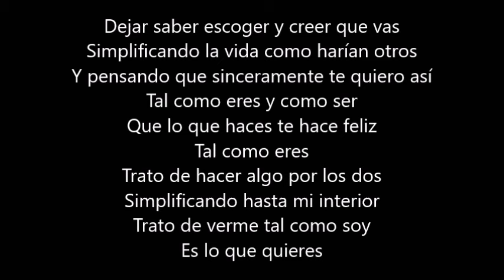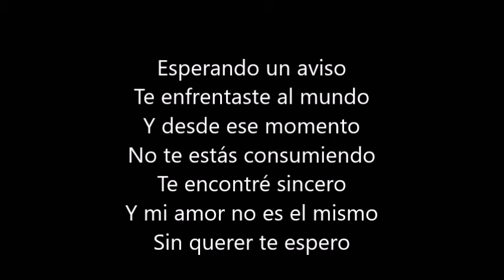Ulices Chaidez - Tal Como Eres (LETRA)(2016)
Esta Cancion Clasica En Vivo De Ulices Chaidez

Sigan Apoyando Con La Suscripcion
EstebanLA